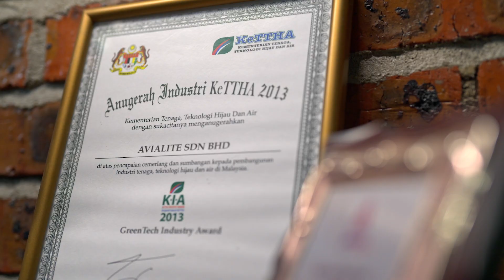Avialite | Corporate Video : Featuring Li-3201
Since pioneering Malaysia's first LED Aviation Obstruction Beacon and Warning Light in 2004, we have been on a path of unstoppable innovation, designing and perfecting lighting solutions for our customers around the world.
Here, we unveil our latest low intensity aviation obstruction light model Li-3201!  Setting higher standards for a brighter future. Illumination through Imagination.

To learn more or to get in touch with us